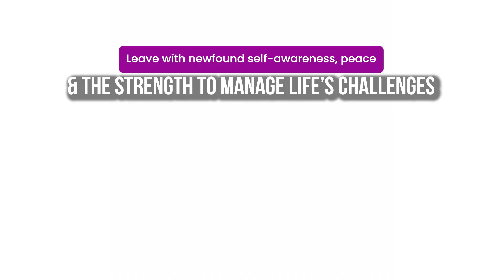siddheshwar 3-day International Silent Retreat | A Transformative Journey in Tanzania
🌍✨ Experience the magic of transformation at the Siddheshwar International Silent Retreat in Tanzania! From reconnecting with your true self to detoxifying your mind and body, our 3-day journey was filled with profound moments of peace, healing, and self-discovery.

📽️ Watch our highlights and witness the power of silence.

Join us in this life-changing journey towards harmony and healing.